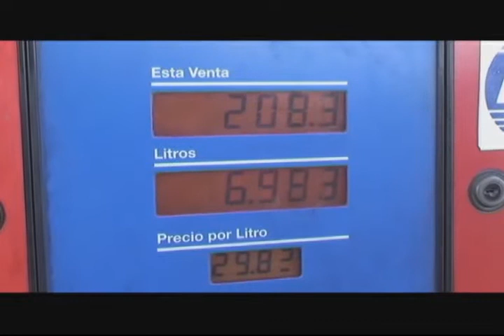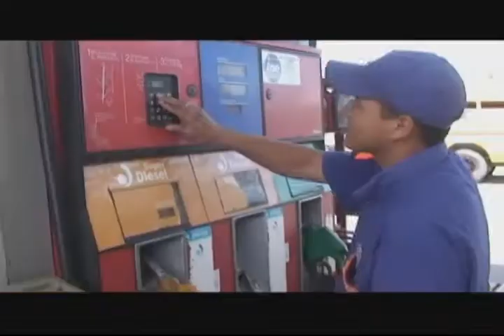PRECIO DE COBUSTIBLE AUMENTA